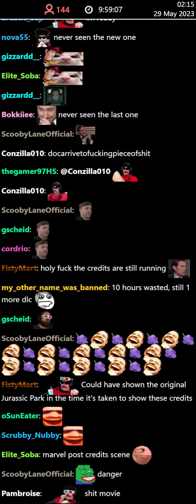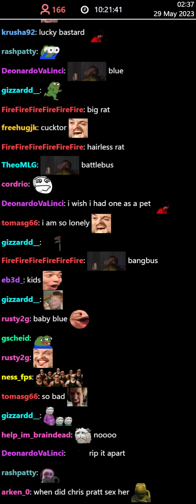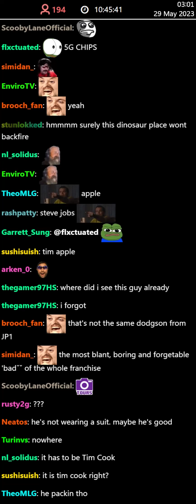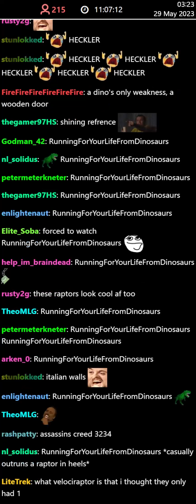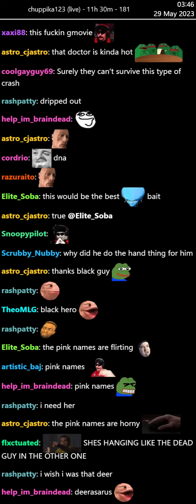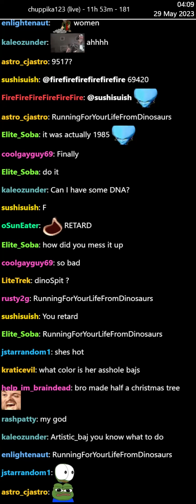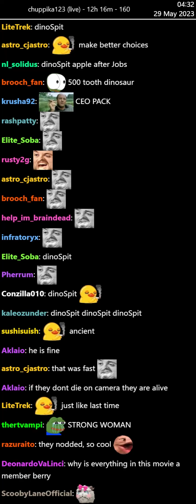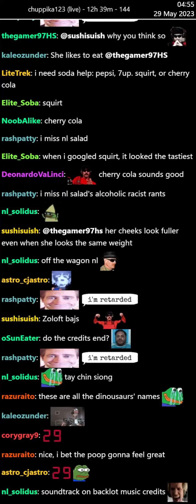Jurassic World Dominion (2022) - Chat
Some emotes might not show.
Clock is UTC+1.